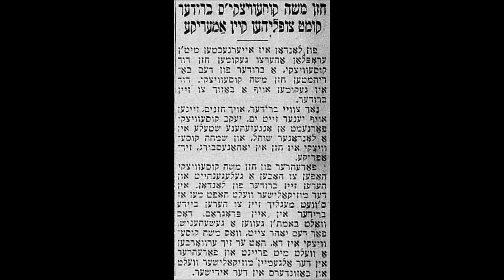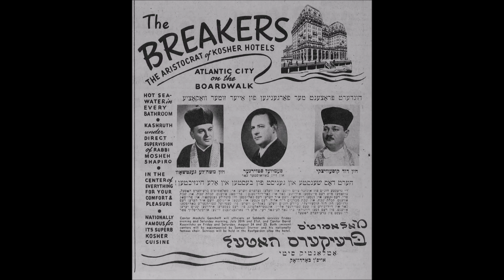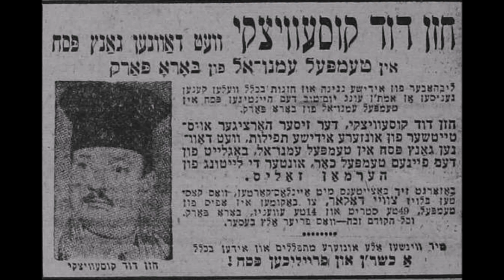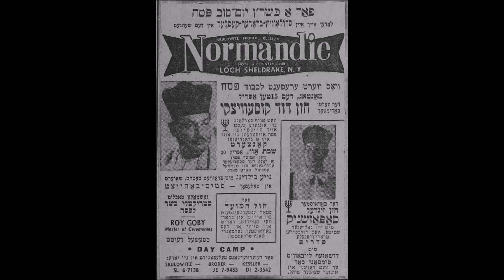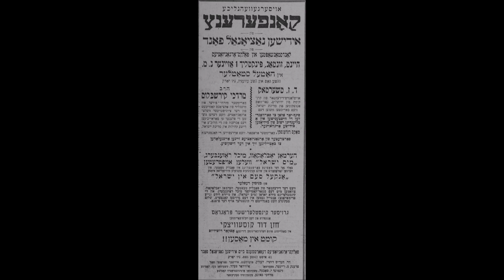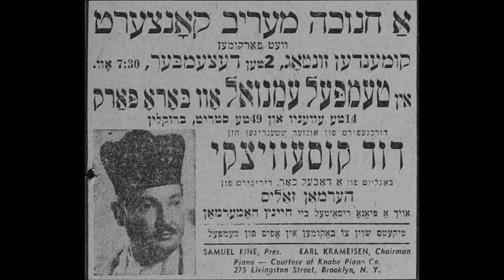Cantor David Koussevitzky Z"L - Zochreinu lchaim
David Kussevitsky
1910 – 1985

It would be a very brave person who would unequivocally state that any one of the four Kussevitsky brothers, Moshe, David, Jacob and Simcha, was the best.  They were all known for individual qualities and, in truth, each was an outstanding Chazan in his own right.

David certainly had a most unusual voice, and was able to maintain long phrases on very high notes.  Others have tried to copy him, but few have succeeded in coming anywhere near the excitement that he could generate by his extraordinary singing -- which I once heard him attribute to the particular bone-structure of his face.

I often felt that listening to David sing, was akin to watching a tight-rope walker high above the Victoria Falls.  The excitement is generated by the possibility that he might actually fall off.  The attraction of listening to David Kussevitsky was the possibility that his voice might crack.  To the best of my knowledge it never did, of course, even in his advancing years -- but nevertheless, the possibility was still there that he might!

As a child David Kussevitsky sang in the choir in the Vilna Great Synagogue and was intent on following a musical career from the start.  He studied at the Vilna Academy of Music and became a choir master at the age of eighteen.  After serving in the Polish army, he continued his voice studies in Warsaw, officiating at various Synagogues before becoming the Chief Chazan in Rovna.

In his middle twenties, he accepted a call to the Hendon Synagogue, London, where he stayed for twelve years.

Kussevitsky was not enamoured with the life of a Chazan in the United Synagogue, in those days. In his book, 'Chosen Voices' Mark Slobin quotes from a verbatim interview with David in which David says:

"[Working for the United Synagogue] was like a government. Each shul sends their representative, like to the House of Commons...it's like the Church of England...They all had their traditional music. They had a blue book that they give you, and they tell you, "use it as much as possible..." You had to be there every shabbes...and [I] taught in Jews' College. I used to share the weekday services with the rabbi. I did Sunday morning. No layman was allowed to officiate. "

In 1948 he went to America and was appointed to the highly prized position at Temple Emanu-El in Boro Park, Brooklyn.

Throughout his long career, David Kussevitsky travelled the world, singing in the most prestigious venues.  He was an outstanding showman who could hold an audience in the palm of his hand.  His top notes could rattle the chandeliers and make your hair stand on end, and his soft notes -- his piano, could bring tears to your eyes.

Amongst his numerous recordings are many of his own compositions.

Geoffrey Shissler